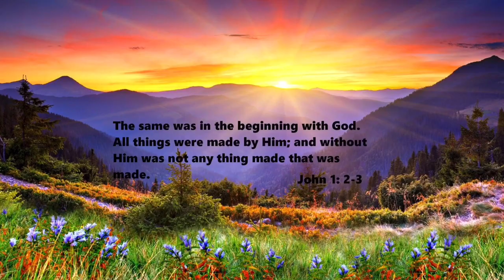WHAT TO DO IF YOU LOSS YOUR ATM CARD IN HONGKONG OR ANYWHERE ELSE!